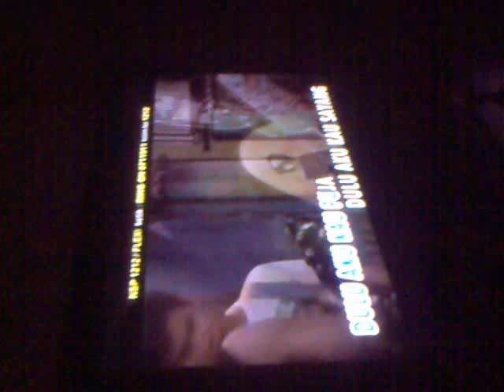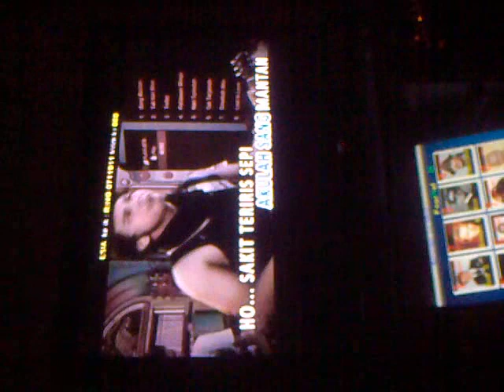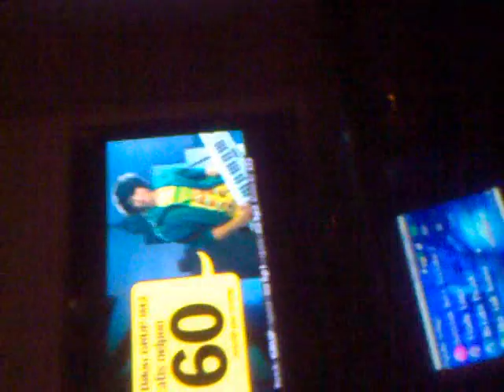Sang Mantan (Berangan)